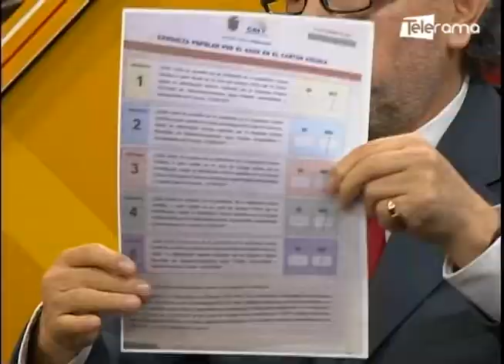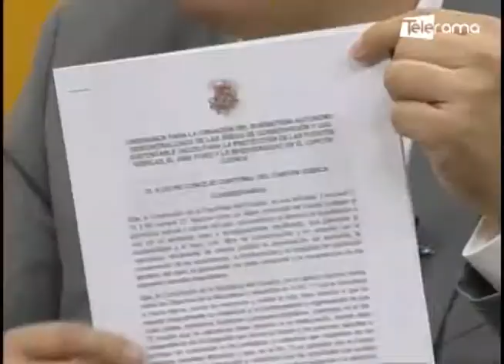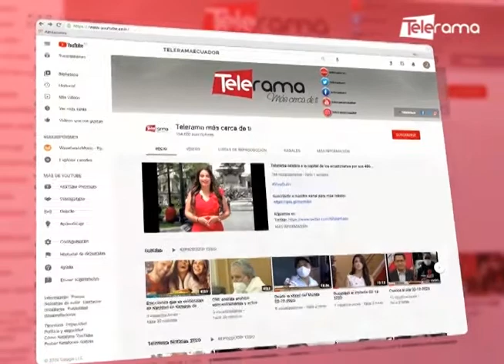Cuenca Desde Adentro Programa #55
Tema: Situación empresas mineras Loma Larga y Río Blanco
Invitados:
Holguer Parra, Pdte. del Colegio de ingenieros geólogos y de minas del Azuay
Cristian Zamora, Presidente comisión ambiente concejo cantonal Cuenca